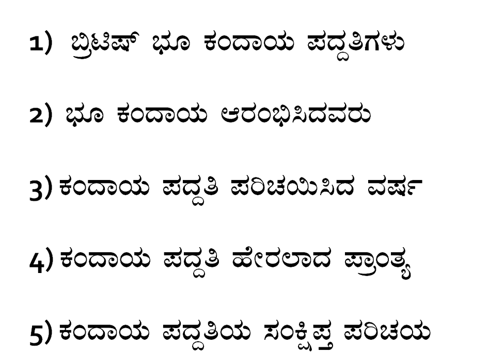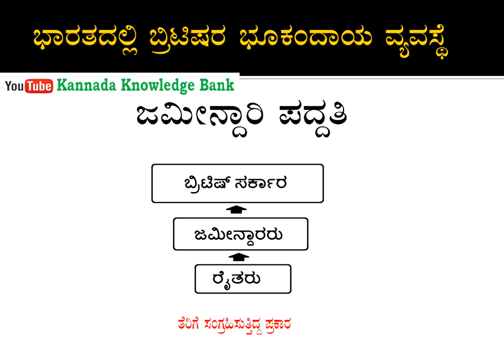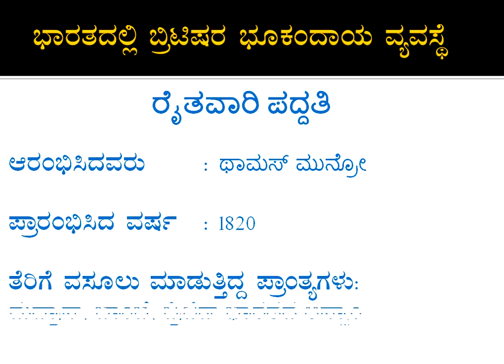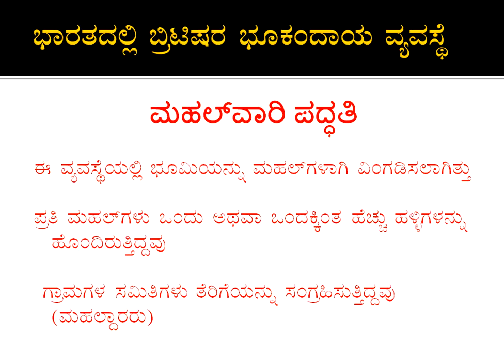history in kannada / Land Revenue Systems in British India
( Topic : RBI GK Questions/Reserve Bank of India)
Part 7  : Coming soon
Part 8 :  Coming soon

Part 2 : Coming soon
Part 3 : Coming soon
Part 4 : Coming soon

September 2017 : Coming soon

( Topic : International Airports in India)
Part 15   : Coming soon
Part 16     : Coming soon
Part 17     : Coming soon

(Topic : Famous Slogans Indian Freedom Fighters)

( Topic : Branches of Geography)
Part 2 :
Part 3 :
Part 4 :

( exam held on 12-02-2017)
Paper 2 : Coming Soon

( Exam held on 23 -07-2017)
Paper 2 :

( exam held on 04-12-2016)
Paper 3 : Coming soon

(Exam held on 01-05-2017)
Paper 2 :
Paper 3 :

( Topic : how to download PUC textbook)

Youtube Java Script
Music

110
0001
Youtube Java Script
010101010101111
Youtube Java Script
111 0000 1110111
1111
00011
11000
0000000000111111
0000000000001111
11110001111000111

11000
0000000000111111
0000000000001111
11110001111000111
11000
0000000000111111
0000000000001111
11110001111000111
11000
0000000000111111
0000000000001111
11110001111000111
Unknown Keyword
I